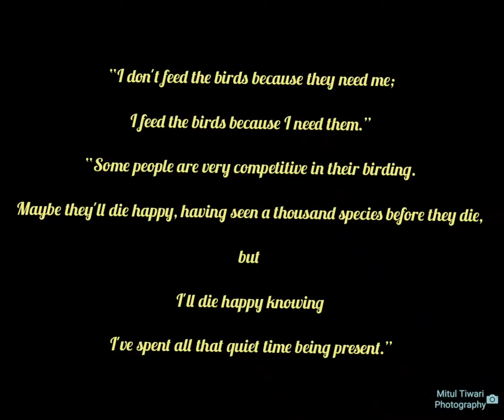Birding Meditation part 1 photography and editing by Mitul Tiwari ..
"Nature doesnot hurry, yet everything is accomplished"

A quote to quote for all of us. We spend a lot of time worrying about our future or present, thus we need some time for us to settle down to compose ourselves and to rejuvenate. Go to a remote place early in the morning. Sit there relax and hear the chirping of birds. This is what you call "birding meditation". Try to be yourself amidst the nature and you will feel the nature amidst you.
gears sonya 7iii
Tamron 150-600mm g2 lens
adapter sony laea5

music credit healing soul by B sivaramankrishna rao.